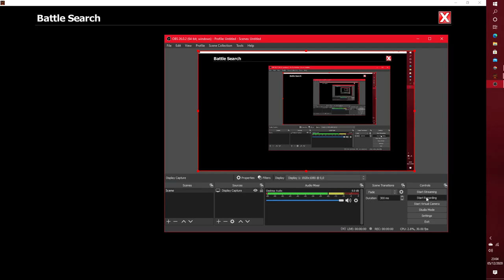EpicDuel 1v1 - Marisa v abir2.o (Match 2)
So close again